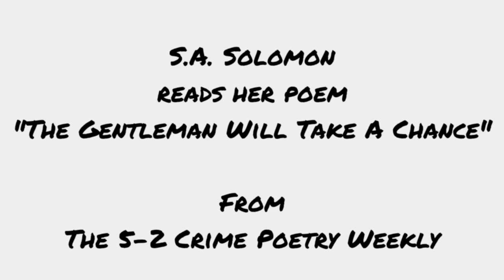"The Gentleman Will Take a Chance" by S.A. Solomon